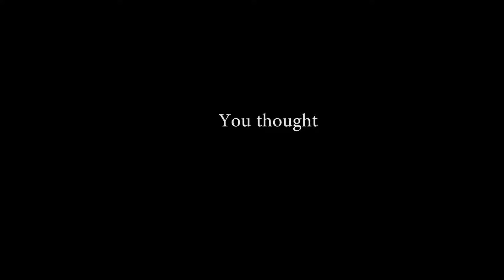WE HAVE ARRIVED!!!!!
We finally made it down after a 10 hour trip